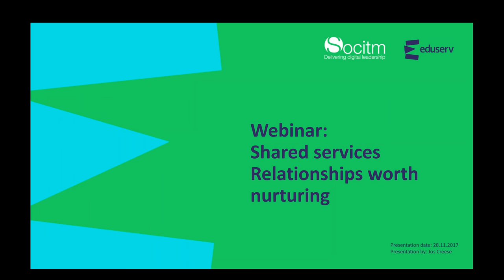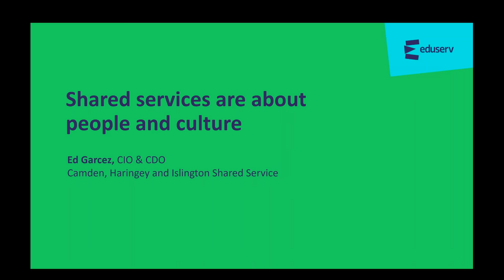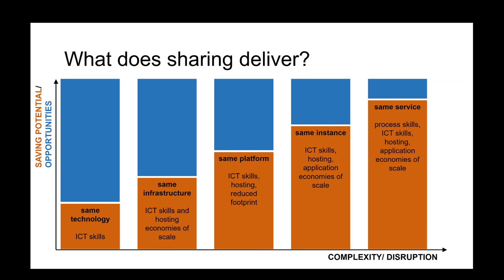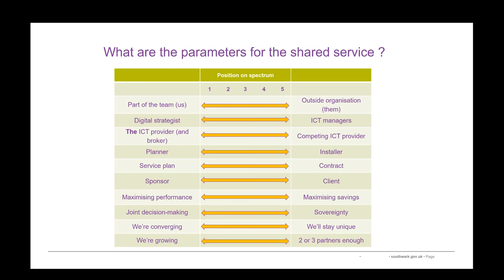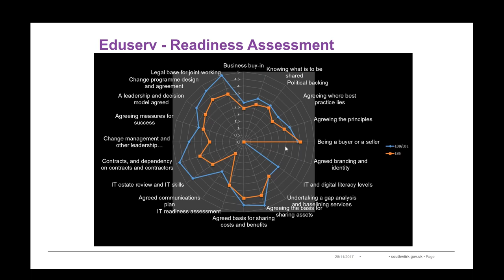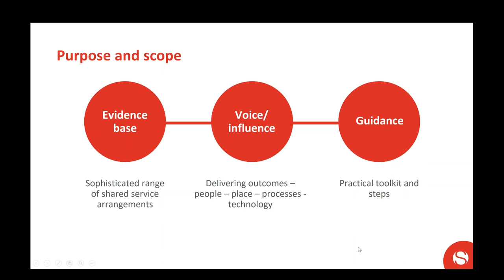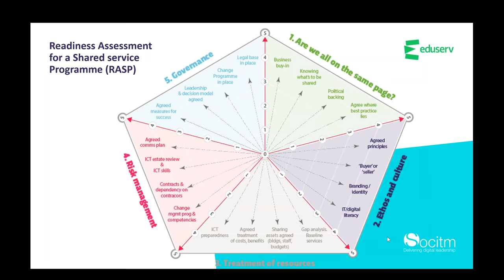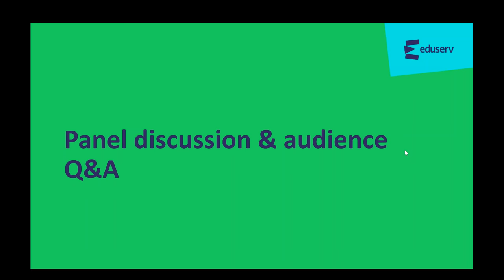Webinar: Shared services, Relationships worth nurturing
Eduserv’s Executive Briefing Programme have investigated the complexity and the variety of shared services relationships and the due diligence required to help to ensure success. Working with many councils and specialists in the field, our findings have been used to develop an assessment tool ‘RASP’ [Readiness Assessment for a Shared Services Programme] with Socitm, now freely available for councils and others to use.

In this webinar, we explored some of the issues associated with sustainable and successful shared service model. What works and why, pitfalls and risks, what due diligence is recommended in the early stages to ensure a solid foundation, typically risks and where the benefits lie above and beyond saving money.

Our panel of experts gave their views and took questions:

• Shared services are about people and culture: Ed Garcez been leading shared services in London since 2014 off the back of over 10 years as a LA CIO, he will talk about trust and relationships. The important of assessing and maintaining a level of trust, the impact this can have on a shared service programme and the stumbling blocks that can exist to make these complex relationships work.
Ed Garcez, CIO & CDO, Camden, Haringey and Islington Shared Service

• Moving from outsourcing to a shared service: Southwark recently joined the Brent and Lewisham shared service. During the process they used the Eduserv assessment tool (in beta) for a gap analysis. Emma Marinos will share the insights and outcomes of the assessment.
Emma Marinos, Director of Modernise, Southwark LBC

• Learning from success and failure: Soctim are releasing an extensive guide to ICT shared services this November. Martin Ferguson will share some key ideas from the report about what makes shared services succeed or fail.
Martin Ferguson, Director of Policy & Research, Socitm

• Discussion and Q&A chaired by Jos Creese